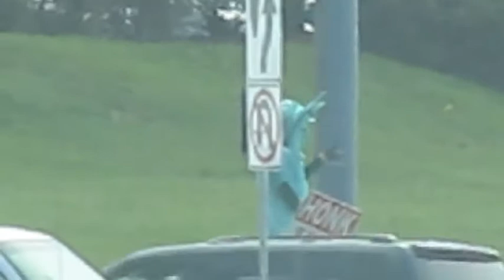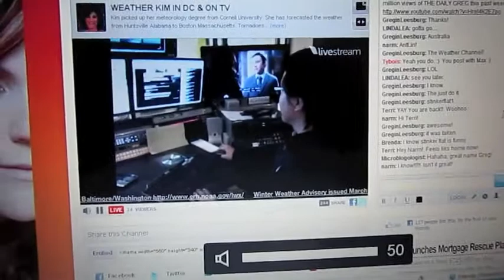Birthday Party, Bird Poop, Toilet Seats & Weather Kim (The Weekend Greg: 3/19&3/26)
The title pretty much sums up the past two weekends!